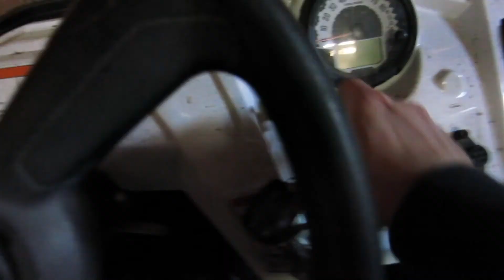I CRASHED into a TREE - Vlog 1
Having some fun upstate

Song-
Tundra beats- One day I Will Find You LoFi